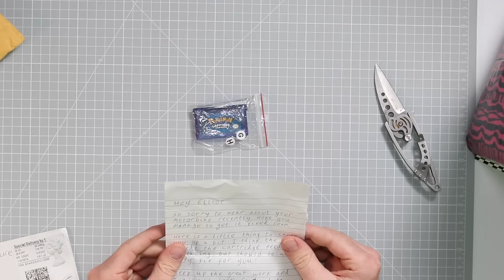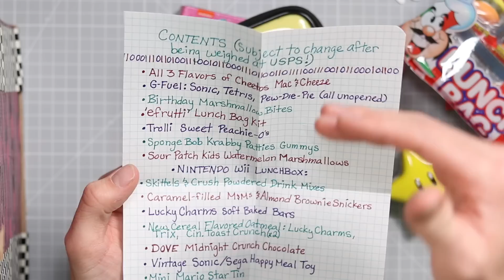i got scammed..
what do you call this! This isnt' Pokemon??? WHY WOULD YOU DO THIS TO ME!